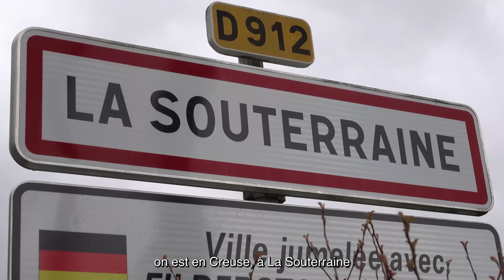24H avec un Arbitre de Basket sur écoute 🏀🎙